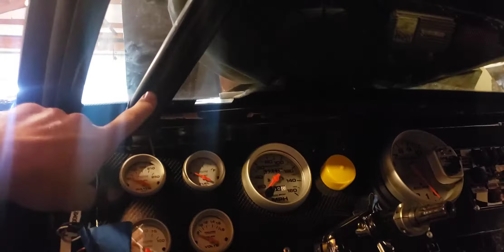Foxbody Mustang hero car build #2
Touching base with what's going on with the production and where we are at with the hero car and the movie.